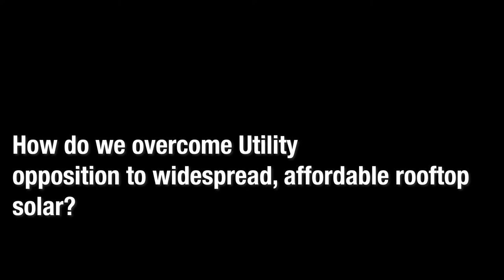Saul Griffith: Bringing Utilities Around to Ubiquitous Solar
Saul Griffith is a PhD from MIT, is winner of the MacArthur "Genius" award, and is CEO of Otherlab, a research and design firm specializing in energy.